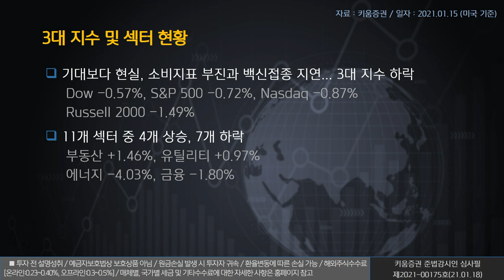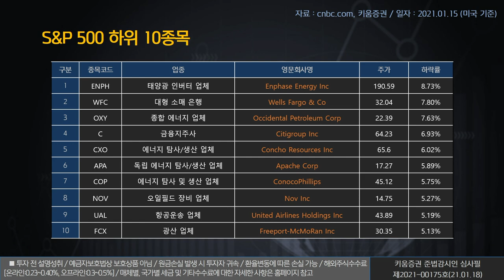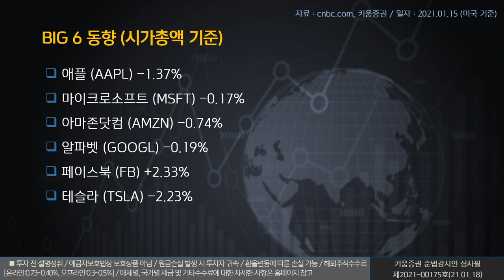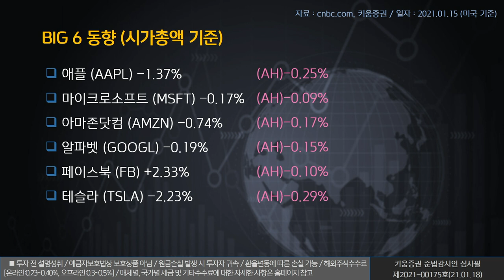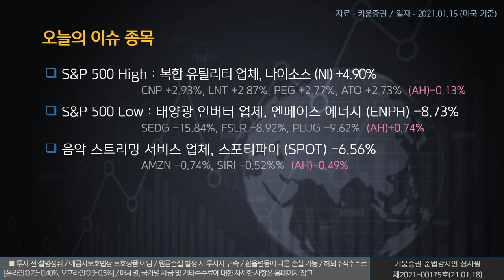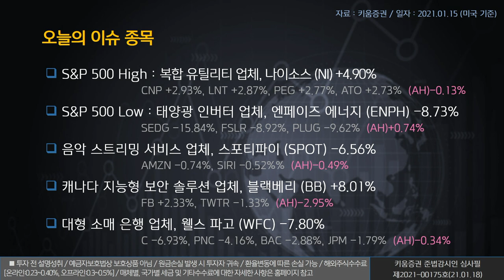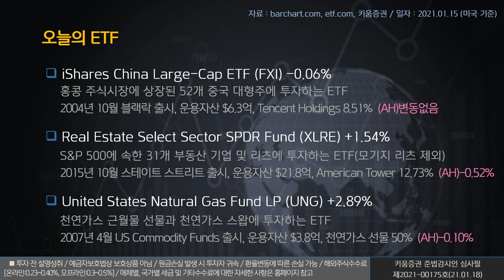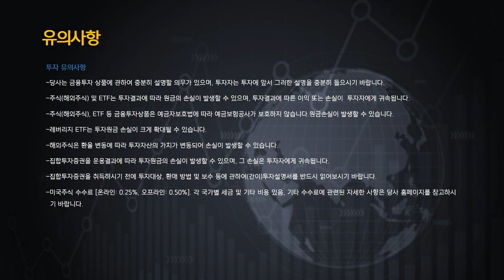열일안차의 미국증시 빅6&특징주ㅣ스포티파이, 블랙베리, 웰스 파고(해외주식/21.01.18)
오늘의 미국증시 특징종목은 스포티파이(SPOT), 블랙베리(BB), 웰스 파고(WFC)​ ​​​입니다.